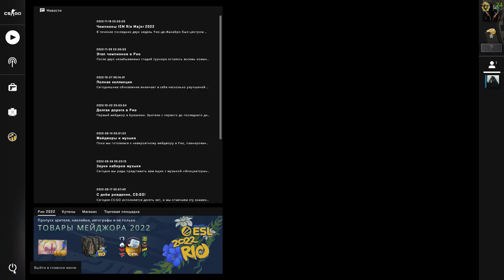Играю на DUST 2 в CS:GO и лидирую на 1 месте! CS:GO #3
Привет друзья! Сегодня вы увидите, как я научился играть в КС ГО! Да результаты не очень удивляют и я все равно не ПРО-игрок, но я сегодня хотя бы старался!)
ϟ Нажми ЕЩЁ чтобы увидеть все описание ϟ